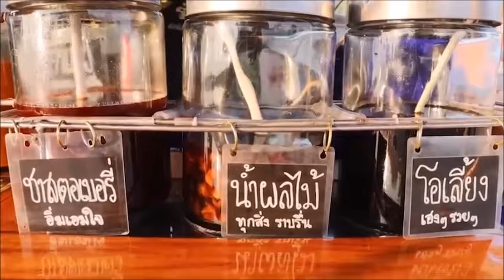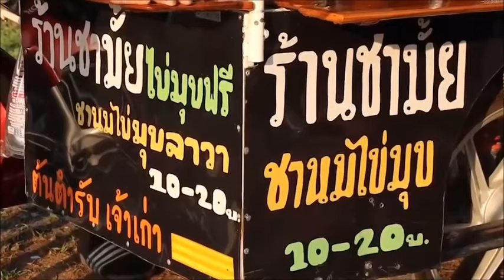เปิดกรณีศึกษา "ชามั้ย กำแพงเพชร" หนีไล่ที่ จังหวะดีโซเชียลดัน : เรื่องเด่นทั่วไทย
กรณีศึกษา..เส้นทางชามั้ย จากชาเขียวกรอกขวดสาว ม.5 หนีไล่ที่ จังหวะดีโซเชียลฯดัน..7 ปี ผุดโรงงาน"

ใครจะไปคิดว่าร้านชาไข่มุก มอเตอร์ไซค์พ่วงข้าง ธรรมดาๆ ที่จอดขายริมถนน อย่าง..“ร้านชามั้ย กำแพงเพชร” จะมีคนต่อคิวมารออุดหนุนกันตลอดทั้งวัน  เรียกได้ว่า..จอดขายตอนเช้า ก็มารอคิวกันยาว ตกบ่ายหมดเกลี้ยงทุกวัน แถมยังเป็นร้านที่ติดกระแสโซเชียลฯ ทั้งเฟซบุ้กและติ๊กต๊อกที่มีผู้ติดตามและเข้าชมกันจำนวนมาก แถมระยะหลัง เกิดกระแสดรามามากมาย

วันนี้..ทีมข่าวขอบุกส่องโรงงานชามั้ย ที่ตั้งอยู่ไม่ไกลจากจุดที่ตั้งขายริมถนน บริเวณหน้าศาลาติดกับโรงเรียนบ้านเทพนคร หมู่ที่ 15 ต.เทพนคร อ.เมืองกำแพงเพชร โดยเข้าซอยตรงข้ามร้านไปประมาณ 500 เมตร พบเป็นโรงงานที่ใช้บริเวณบ้านเป็นส่วนผลิตทั้ง กาแฟ ชาไทย ชาเขียว โกโก้ นมสด และอีกหลายเมนู แต่รถที่มาต้องจอดด้านนอก เดินเข้าไปต้องเปลี่ยนรองเท้า ด้านในจัดมุมแบ่งส่วนการผลิตไว้เป็นสัดส่วน เน้นความสะอาดทั้งภาชนะ อุปกรณ์ เครื่องจักร รวมทั้งพนักงานทุกคน

แต่ละวันโรงงานชามั้ย จะผลิตกันตามจำนวนสั่งจองของลูกค้า ทำกันตั้งแต่เช้าตรู่ เพราะช่วงสายจะมีลูกค้ามารอรับไปส่งไปขายกันทั้งในและต่างจังหวัด